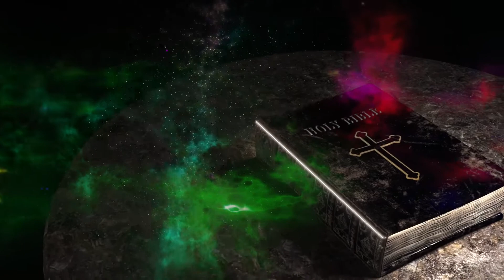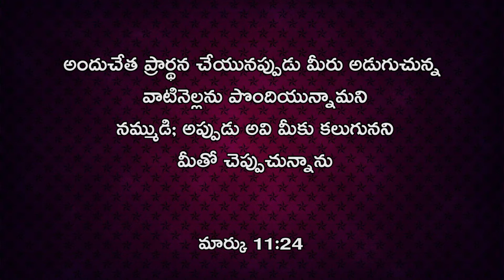పరిశుద్ధ వారం | సందేహింపక ప్రార్దించు | Believe and Pray | Lord's House Telugu | Sis.Deepika Santosh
Account Name: M. MANI DEEPIKA
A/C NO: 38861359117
IFSC CODE: SBIN0020435

ICICI Bank
Account Name : B. SANTOSH SINGH
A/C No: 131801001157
IFSC Code :ICIC0001318